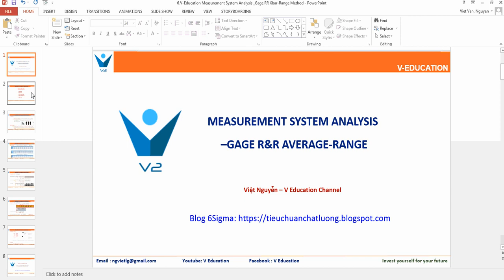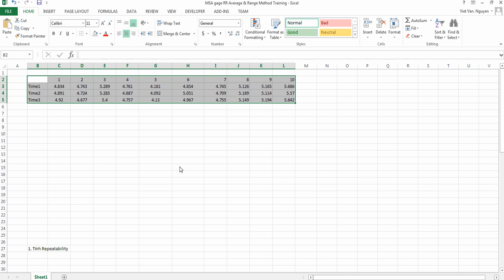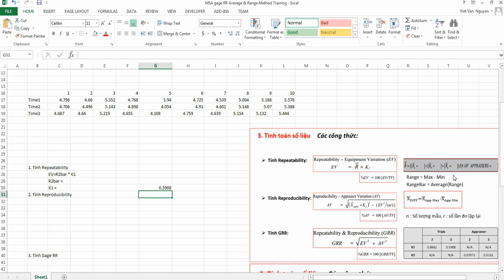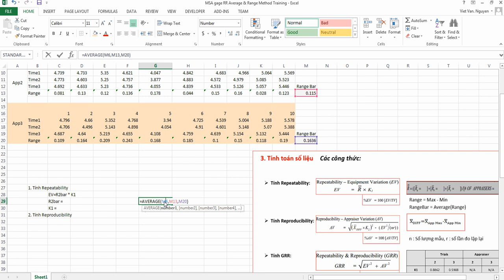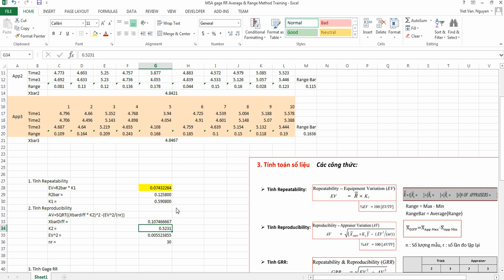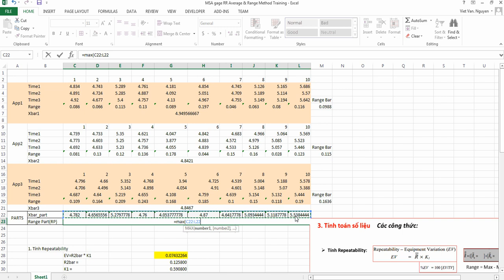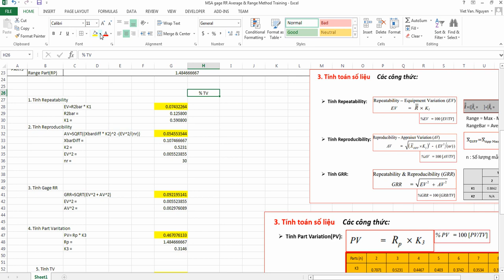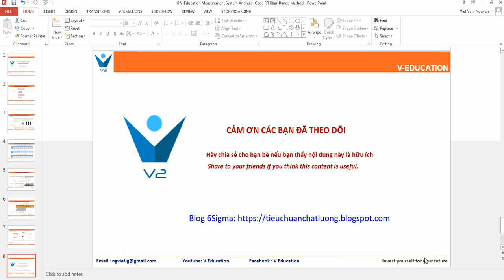7-Measurement System Analysis gage R and R Average Range Method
Measurement System Analysis  Gage R and R  Average Range Method, MSA, gage R&R, Average and Range method

Phương pháp Gage R&R theo Average -Range method